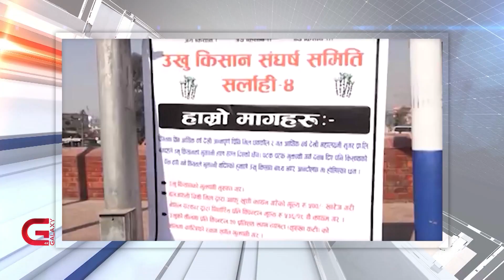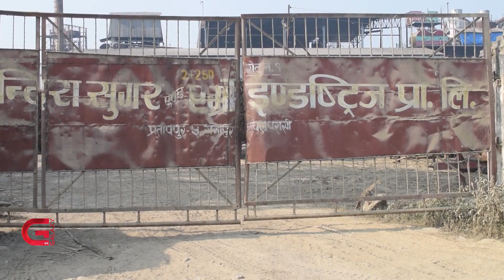मिलधनीहरूले उधारोमा लगेको उखुको मूल्य नदिँदा किसानहरूको उठीबास लाग्ने अवस्था | Galaxy News Report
उखु किसानले आफ्नो उत्पादनको मोल वर्षौँसम्म पनि नपाएको पीडा पुरानै हो । मिलधनीहरूले उधारोमा लगेको उखुको मूल्य नदिँदा किसानहरूको उठीबास लाग्ने अवस्था बनेको छ । अहिले किसानको बक्यौता तिर्नुको साटो मिलमालिकहरू भारतबाट उखु ल्याएर चिनी उत्पादन गर्न थालेका छन् । जसले यहाँका किसानहरूले ऋण काढेर लगाएको उखु बारीमै सुक्ने चिन्ता बढेको छ ।